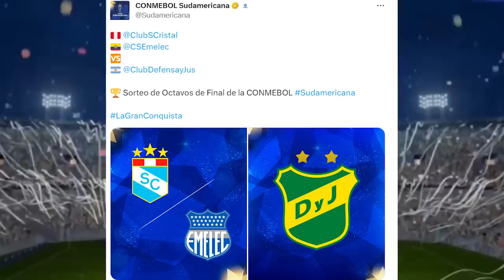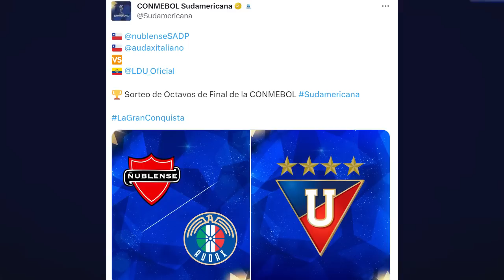PERVIS ESTUPIÑAN ELEGIDO EN EL TOP DE MEJORES LATERALES DEL MUNDO! GOL ASISTENCIA Y MVP LEO CAMPANA